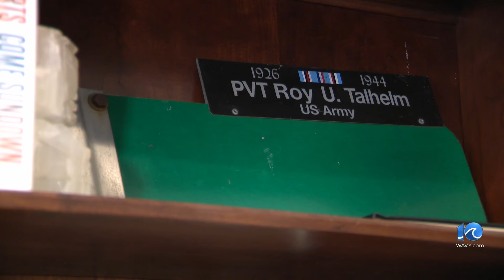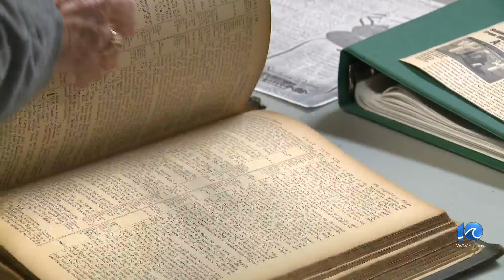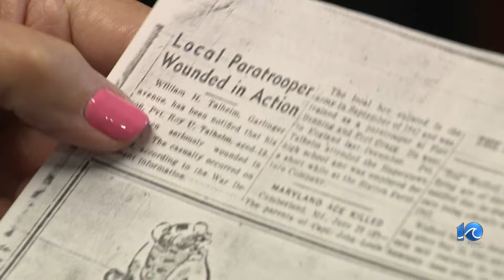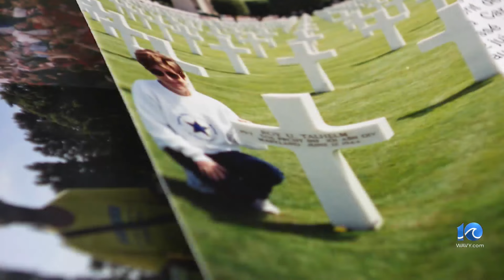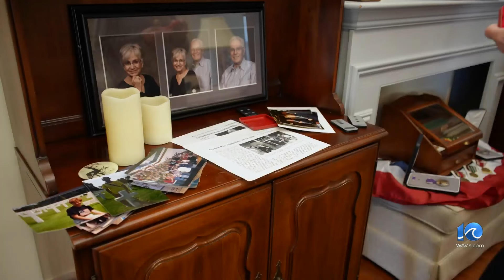Youngest buried at Normandy American cemetery 'a real hero'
A woman who searched for information about her father would find out that he was the youngest soldier buried at the Normandy American Cemetery, and was "a real hero."